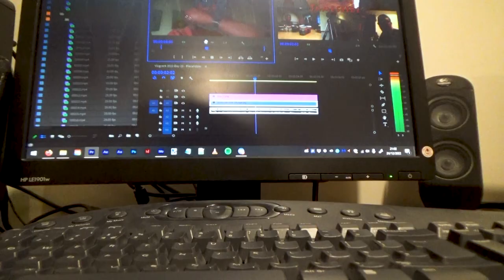Vlogvent 2022 Day 24 - Dome Dining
Vlogvent Day 24, nice meal and... other stuff...